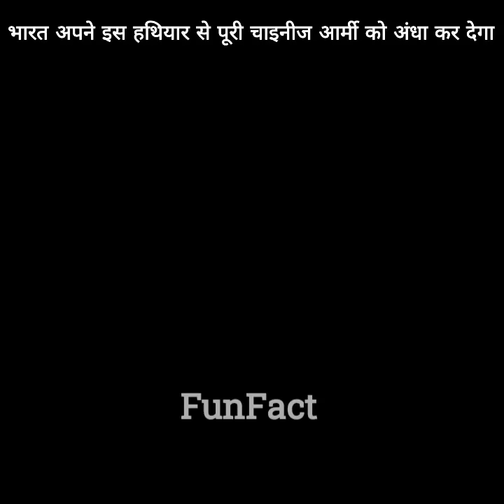भारत अपने इस हथियार से पूरी चाइनीज आर्मी को अंधा कर देगा India vs China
This channel :- doston hamare is ( FunFact ) channel mein aapko duniya ke majedar aur geopolitical facts dekhne ko mil jayenge.

इस  Fighter Jets से भारत  को थोड़ी समस्या  हो सकती है !
Interesting facts about Indian Air force
Amezing fact about Indian Air force
Interesting facts about Indian Air force in hindi
Amezing fact about Indian Air force in hindi
facts about Indian Air force
Facty brain
दुनिया की 3 सबसे  खतरनाक मिसाइल 🚀
भारत  के गरुड़ कमांडो के कुछ  अनोखे फैक्ट !
A2 motivation new video
A2 motivation facts new video
Ballistic 🚀 missile का मतलब  क्या होता है
Facts About Cobra Commando  !
Marcos Commando की कुछ खास बातें
Facts About  Para Commandos  !
Facts About  Ghatak Commandos
भारतीय सेना तेंदुए का पिसाब क्यू रखती है
World Smallest Book
Facts About Facebook
Cruise Missile Mean's!
World Tallest Dog 🐶
Facts About 🇮🇳  Indian Gujarati In America 🇺🇲
आपने Tigon देखा हैं
कुत्ते खून दान कर सकते है 🐶
Facts About 🇮🇩 Indonesia Currency
Gold Plated Hotel 🏨
World Biggest Hindu Temple 🛕
Putin ने Elon Musk को क्यू दी धमकी 👿
आतंकियों से मिले हथियार भारतीय सेना उसका क्या करती है
दुनिया 🌍 अब भारत से लेगी हथियार 🤔
भारतीय सेना का गठन कब हुआ था !
खराब फाइटर जेट का क्या होता है 🤔
Tesla Robot Taxi System जल्द ही आने वाली है रोबोटिक टैक्सी
Nuclear Weapon 💥  से कम नहीं है ये हथियार 😮
रसिया अब नही देगा भारत को सस्ता कच्चा तेल !
मिसाइल हमले से Pilot कैसे बचते है 😳 !
क्या भारत अमेरिका से युद्ध में जीत 😮 पाएगा!
Top 6 Amezing Fact About 😮 India 🇮🇳
Exam की Copy Red Pen से check क्यों किया 🤔 जाता है!